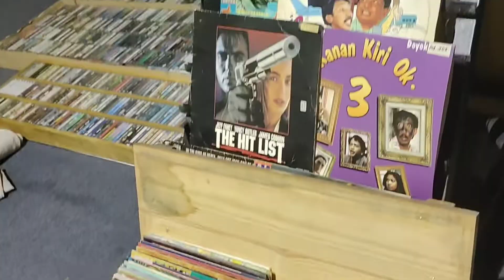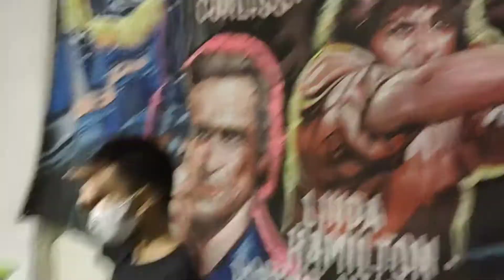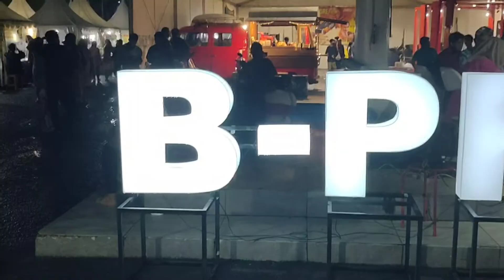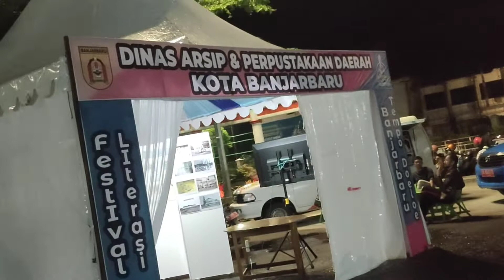Pameran Kuliner, Barang Antik di Lapangan Murjani Banjarbaru Kalsel